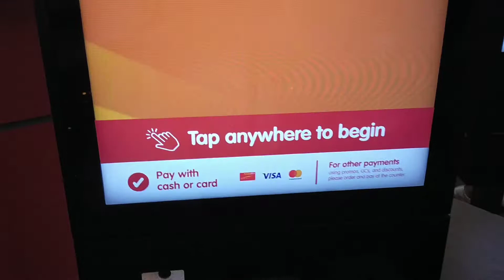Kain sa Jollibee masaya Ang mga bata |Tara lets tv